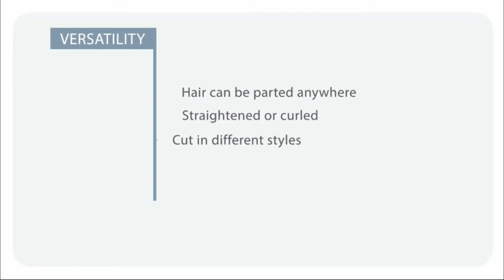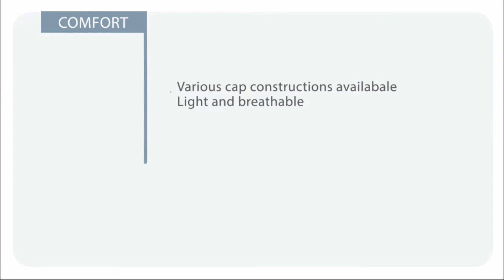Style no 157: high quality lace wig |Hairalicious.com